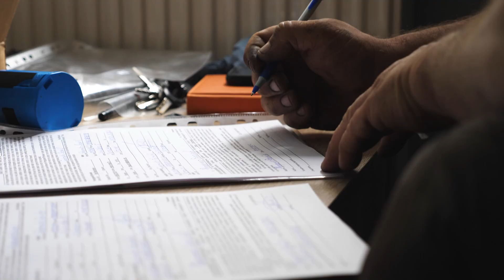EMDECS Helps Track Inventory in Different Warehouses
When you're a workshop manager, one of the scariest things is doing inventory and noticing inventory and money quietly disappearing each month.

Could it be that your pen and paper system is failing you and information is getting misplaced?

Or could there be something else going on that requires serious investigation?

With EMDECS, access the power of real-time tracking, you get insight on potential losses that occur, and transfer inventory from different warehouses so your techs have what they need before they leave for the day.

EMDECS: The only TRULY unified fleet maintenance & management platform

Timecode:
0:00 What to do when you're losing inventory and money?
0:18 EMDECS to the rescue!
0:42 How to avoid time paradoxes
About BrightOrder and EMDECS

BrightOrder is a fleet maintenance management solution SaaS company led by Jay Georgi and Kenton Ho. BrightOrder is dedicated to revolutionizing fleet management with our cutting-edge software EMDECS and telematics solutions. With over 25 years of industry expertise, Jay Georgi and Kenton Ho, along with the BrightOrder team, are on a mission to empower businesses of all sizes around the world to optimise their fleet operations seamlessly.

BrightOrder is more than just a software company – As Jay Georgi and Kenton Ho always say, we're your strategic partner in fleet management and technician management success. Our flagship product, EMDECS, is a cloud-based solution meticulously crafted to meet the diverse needs of repair shops, fleet owners, and owner-operators globally.

With EMDECS, you'll experience a seamless integration of advanced features, scalability, and unparalleled performance.

Under the leadership of Jay Georgi and Kenton Ho, BrightOrder has established itself as a pioneer in the industry, delivering innovative solutions that drive efficiency, productivity, and profitability for clients. Our commitment to customer satisfaction is a big priority, with a North America-based customer service team ready to provide personalized support and guidance whenever you need it.

In addition to our software offerings, BrightOrder provides a range of Telematics Devices, including ELDs, GPS devices, dash cameras, exterior cameras, and tracking devices with geofencing capabilities. These devices further enhance your fleet management capabilities, providing invaluable insights and data-driven decision-making tools.

Join us on our journey to transform the way you manage your fleet.

Together, with Jay Georgi, Kenton Ho, and the BrightOrder team, let's unlock the full potential of your fleet and drive towards excellence.

Welcome to BrightOrder – where innovation meets fleet empowerment.